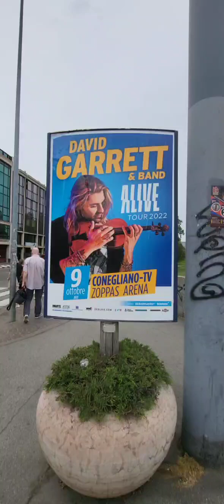July 8, 2024